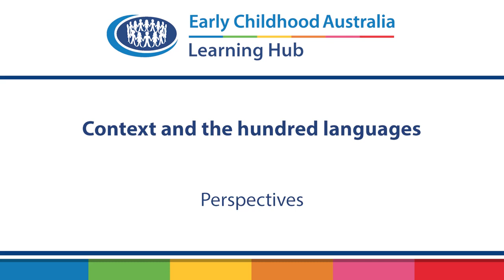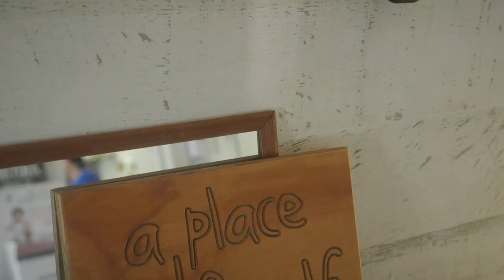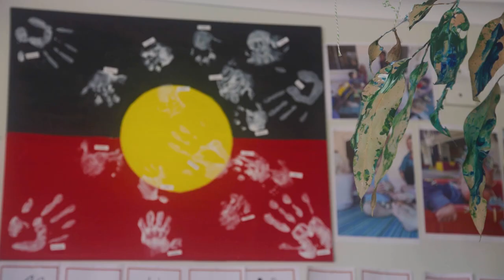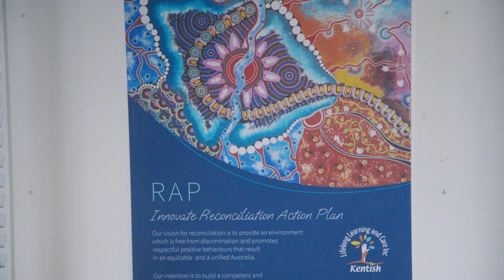Context and the hundred languages: Perspectives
Carrie Rose is an experienced early childhood professional and consultant at The Rose Way, who is committed to continually revisiting and learning about the Reggio Emilia educational project. Carrie shares how she considers the principles of the Reggio Emilia educational project, and how these can be understood and considered within the Australian context.

Rachael Sheppard is the Early Childhood Team Leader at Kentish Early Learning in the Northern Territory. She believes that the Reggio Emilia educational project aligns well with the holistic approach of the Early Years Learning Framework. The organisation are committed to ensuring that children are connected with their home cultures through their experiences of the 100 languages.

Listen to Carrie and Rachael as they share their thinking about the way in which context mediates their work with children, families and communities, and about the power of the 100 languages.